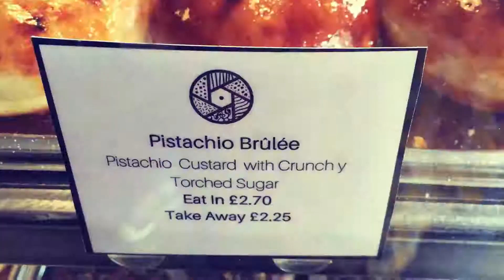Tantrum Doughnuts | Doughnuts In The UK, with Attitude | Fungry Globemunchers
Our Globemunchers presents Tantrum Doughnuts that comes filled with attitude and wholesome goodness!